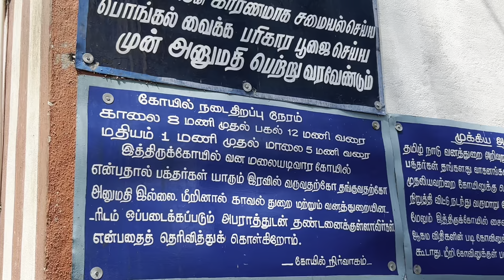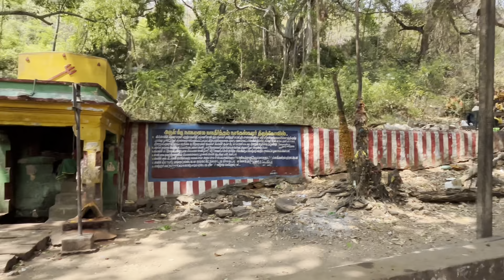மதுரை நாக தீர்த்தம் | நாகமலை | Naga Theertham Temple | Mahesh Yatra